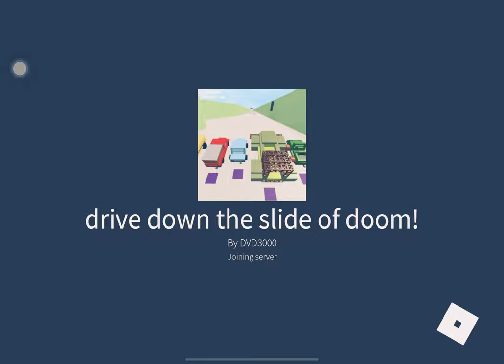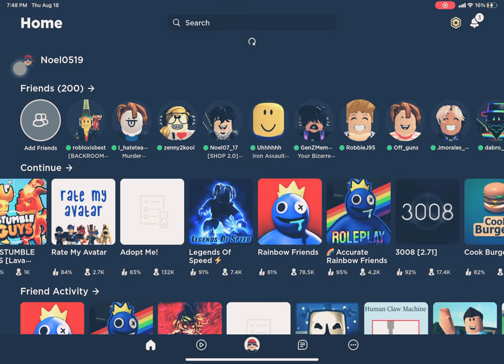working mirror game and car win on roblox